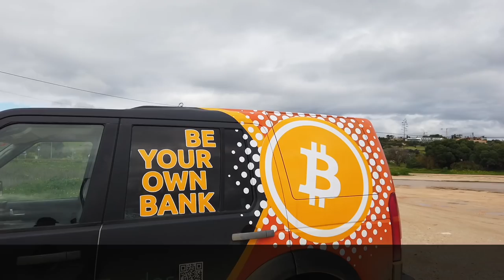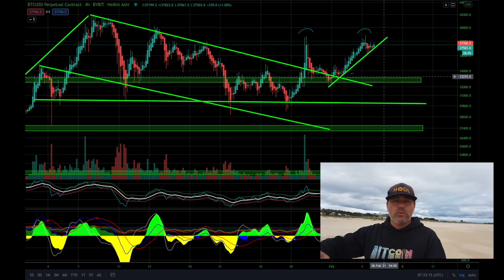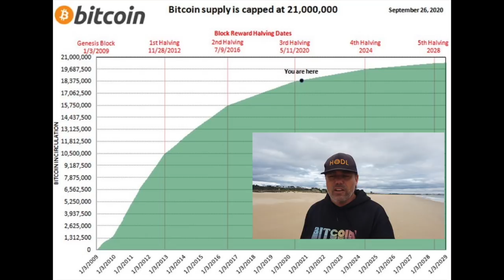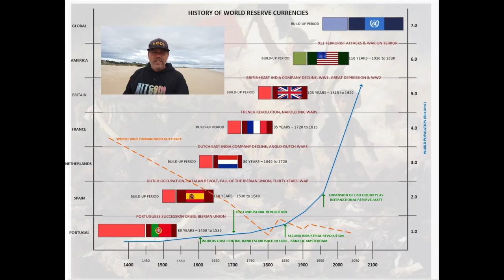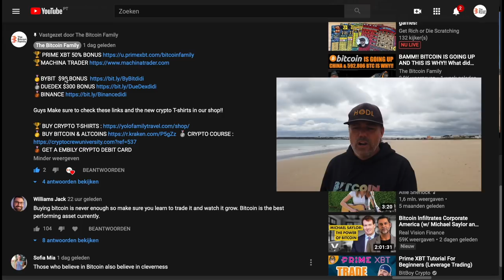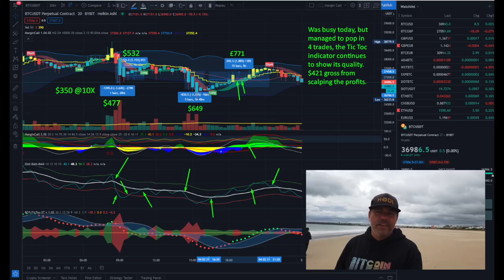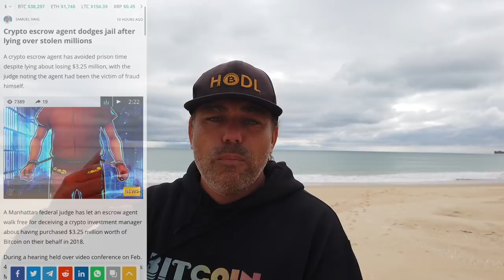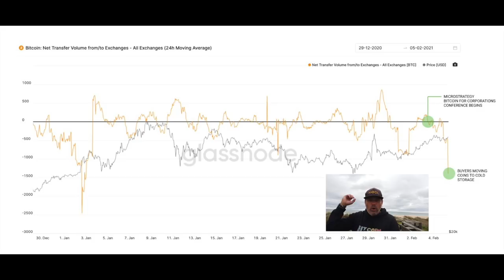TRUE!!! BITCOIN ABOUT TO DO SOMETHING AMAZING!!! Yearn Finance Dai hack and how to dodge jail?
In todays video we take a look at the Bitcoin price, the blockchain news, the bam bam indicator and much more. Yearn finance hack, dan hack , escrow agent 500 btc and much more!!

⏰ Time Stamps ⏰
0:00 Intro
2:38 The Bitcoin Part Technical Analysis
12:35 Blockchain News part